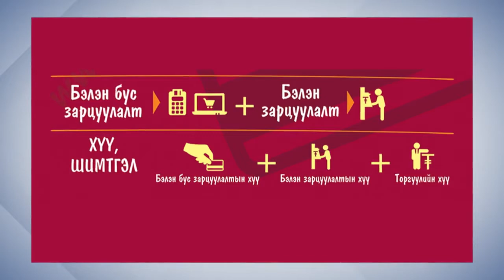ЗЭЭЛИЙН ЭРХТЭЙ КРЕДИТ КАРТ НЬ ТАНЫ САНХҮҮГИЙН ГЭНЭТИЙН ХЭРЭГЦЭЭГ ШИЙДВЭРЛЭНЭ